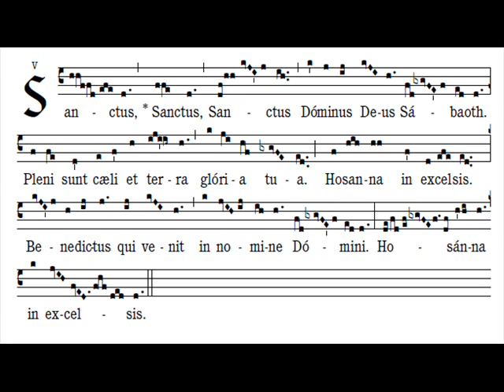Sanctus grégorien Messe IX, Cum jubilo